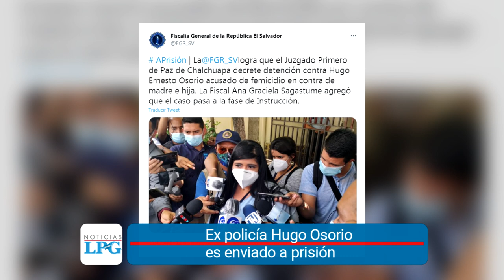Noticiero LPG 12 de mayo:Expolicía acusado de masacre en Chalchuapa es enviado a prisión provisional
La coordinadora de la Dirección Nacional de la Mujer, Niñez, Adolescencia, Población LGBTI de la Fiscalía General de la República, Graciela Sagastume, aseveró que el resultado criminalístico que se obtenga de los procedimientos que se realizan en la vivienda del imputado va a fortalecer posibles imputaciones de otros casos.

¡Visítenos!